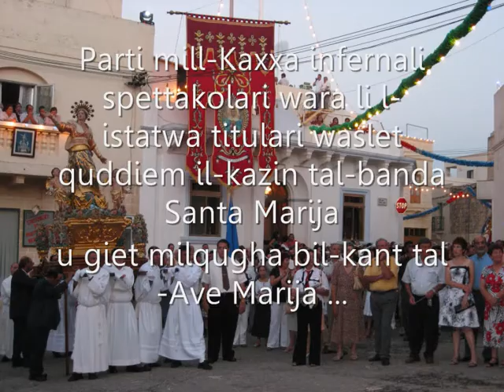Kaxxa Infernali Każin Banda Santa Marija Dingli 2007 (part 2)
Parti mill-kaxxa infernali mid-dilettanti tan-nar fi ħdan l-Għaqda Mużikali Santa Marija, Dingli. (part 2)